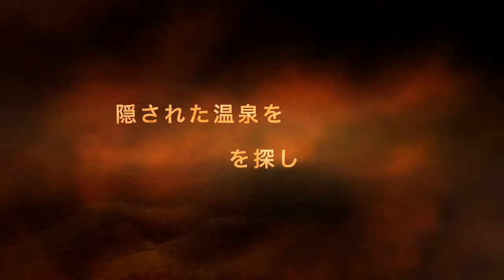20120319 予告編 １ 地獄谷 ナイヤガラの滝